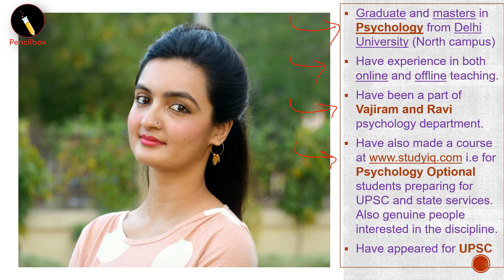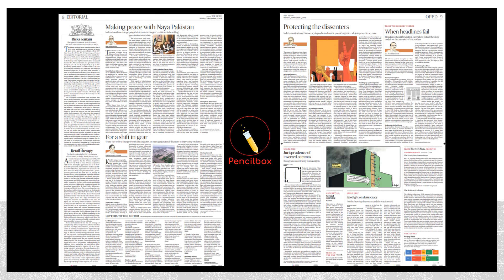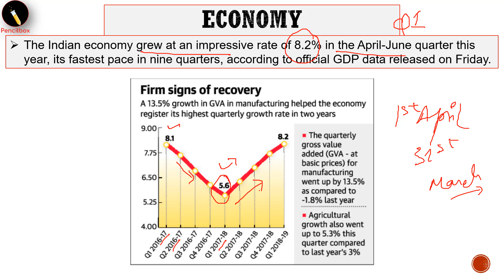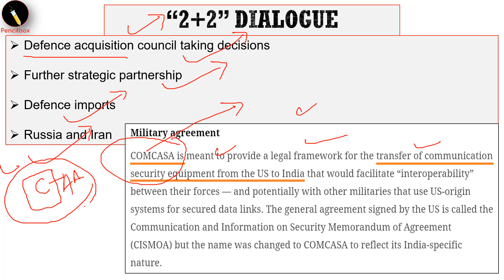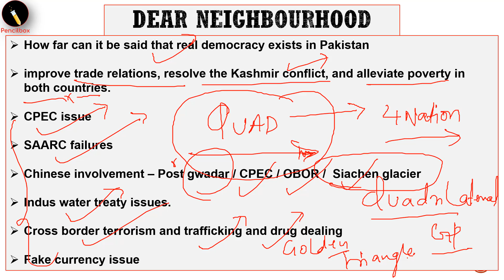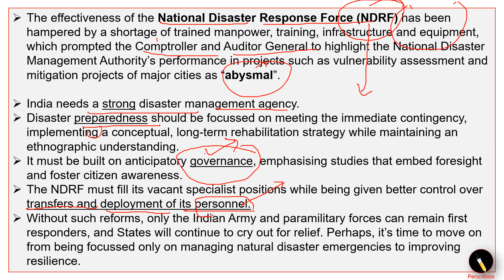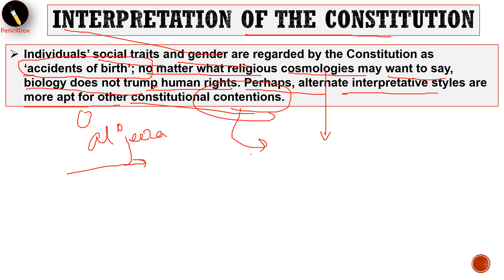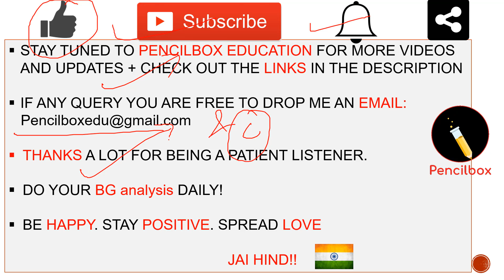3 Sept 2018 - The Hindu Newspaper Analysis by Anam- [UPSC/SSC/PCS] Current affairs